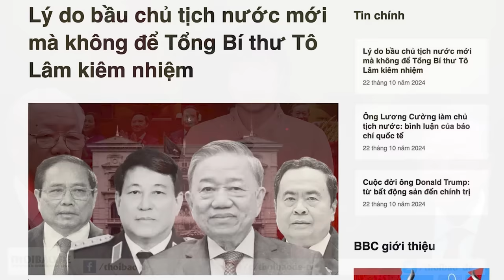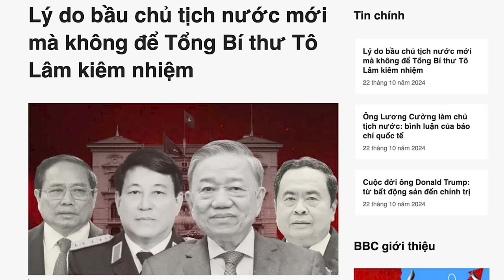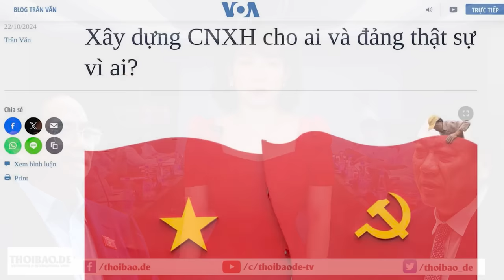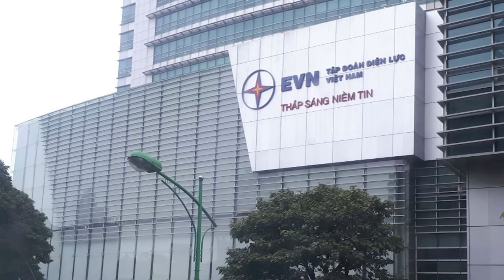Lý do bầu chủ tịch nước mới mà không để Tổng Bí thư Tô Lâm kiêm nhiệm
Các chuyên gia quốc tế đánh giá rằng, Đảng Cộng sản Việt Nam chưa sẵn sàng cho việc “nhất thể hoá”. Đồng thời, việc bầu một người xuất thân từ quân đội làm Chủ tịch nước, giúp ổn định chính trị nội bộ, và cân bằng quyền lực giữa quân đội và công an.

Xem bài chi tiết tại:
Hoặc: